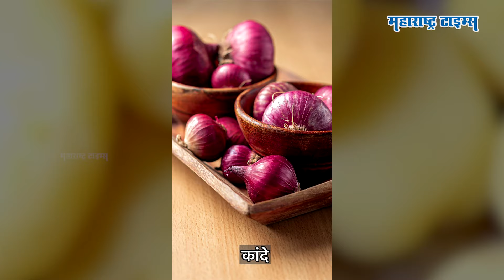फ्रिजमध्ये कोणते पदार्थ ठेऊच नये, होईल शरीराचं नुकसान | toxic foods in fridge | Maharashtra Times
तुम्हाला देखील फ्रीजमध्ये कोणताही पदार्थ ठेवला तर तो अगदी फ्रेश राहतो असं वाटतं का? पण मंडळी हे खरं नाहीये. तुम्हीच नाही तर तुमच्याप्रमाणे अनेकजण उरलेलं अन्न, अर्धवट वापरलेली फळं, भाज्या किंवा काही इतर खाद्य पदार्थ फ्रिजमध्ये ठेऊन अजून काही दिवस फ्रेश राहतील अशी आशा ठेवतात. मात्र यामुळे आपल्या शरीराला नुकसान होऊ शकतं. या नुकसानीपासून वाचण्यासाठी या व्हिडिओत जाणून घ्या काही खाद्य पदार्थ जे फ्रिजमध्ये ठेऊ नयेत.

Image & video Courtesy - Pexels & Pixabay